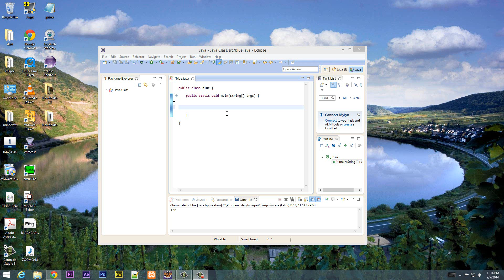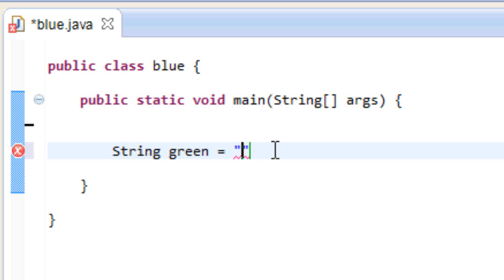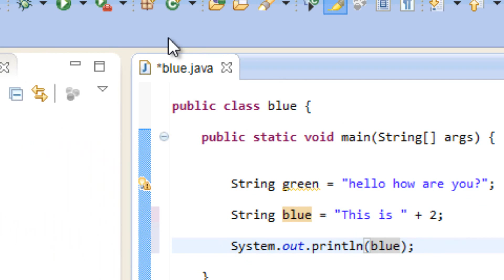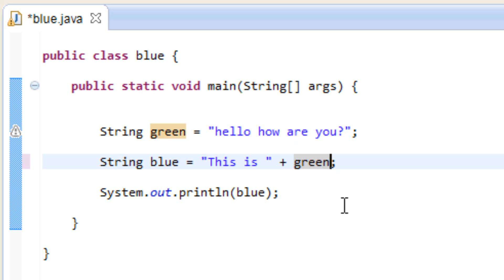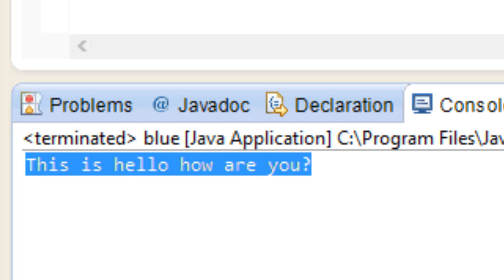Java Programming Tutorials - 12 - String Data Type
In this tutorial I will show you how to use the String Data Type.